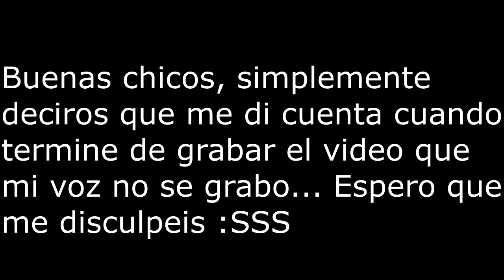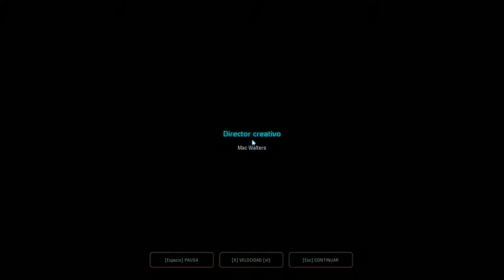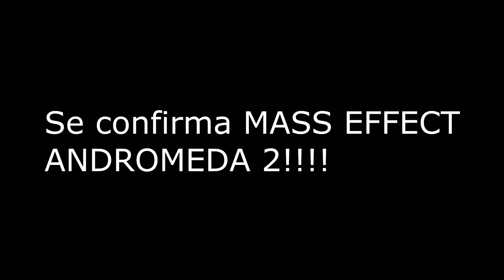ÚLTIMO CAPÍTULO!!! | MASS EFFECT ANDROMEDA #15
Muy buenas a todos!!! Os traigo el ultimo capitulo de la HISTORIA PRINCIPAL de MASS EFFECT ANDROMEDA!!! Espero que os guste, de verdad.
Pero esto no acaba aqui, pq queda una mision mas...